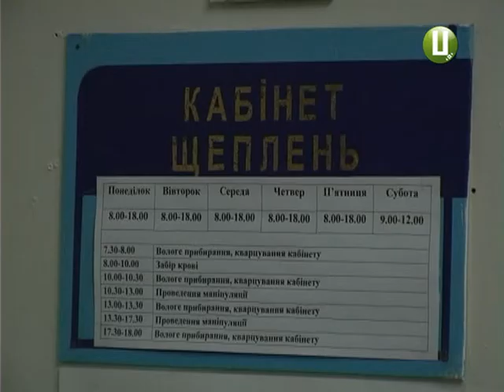ХОДТРК "Поділля-центр" - Планова вакцинація дітей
Планова вакцинація дітей. Якщо ще кілька років тому батьки від процедури переважно відмовлялися, то нині охочих значно побільшало.